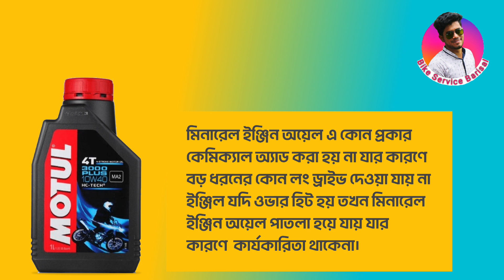Synthetic or mineral | Synthetic oil | Engine oil সিন্থেটিক নাকি মিনারেল ব্যবহার করবেন আপনার বাইকে?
বাইক সার্ভিস বরিশাল এর পক্ষ থেকে আপনাকে আবারও শুভেচ্ছা ও অভিনন্দন, আপনি যদি এই চ্যানেলে নতুন সদস্য হয়ে থাকেন তাহলে অবশ্যই চ্যানেলটি সাবস্ক্রাইব করে বেল আইকোন অলসেট করে রাখবেন যাতে কোন ভিডিও আপনার কাছ থেকে মিছ না হয়,এখানে নিত্যনতুন বাইক সম্পর্কে টিপস  দেওয়া হয়। আজকের বিষয়:-সিন্থেটিক নাকি মিনারেল কোন ইঞ্জিন অয়েল ব্যবহার করবেন আপনার বাইকে।

@Bikeservice Barisal